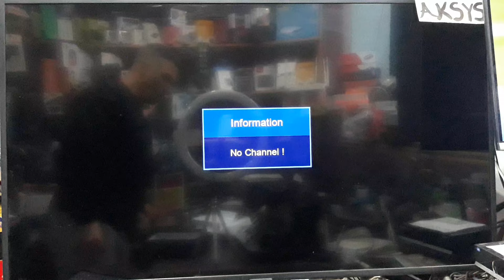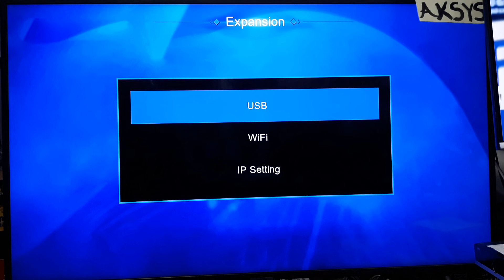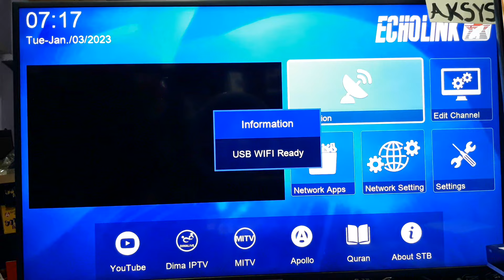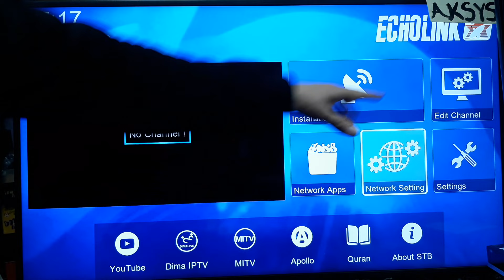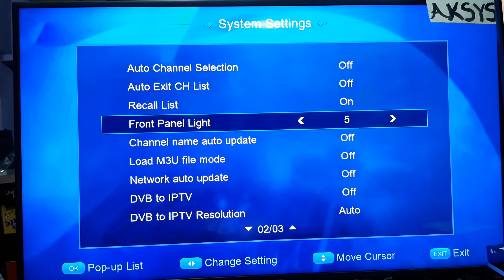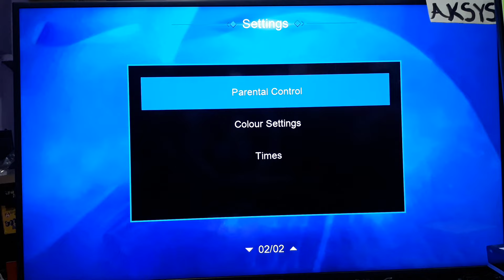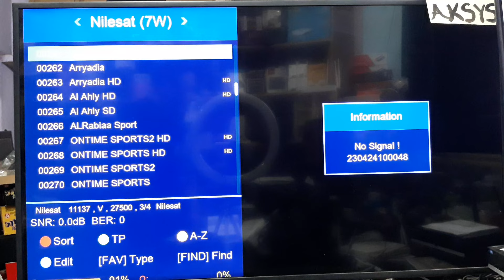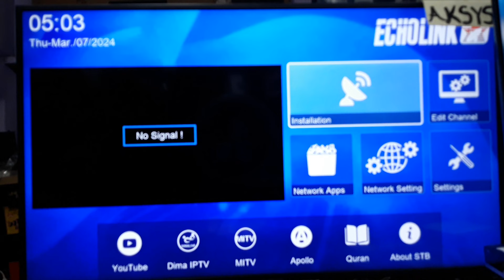شرح التعامل مع اجهزة معالجات ALI2661 مثال ستارسات 200 و اطومو 2 و شروحات جد مهمة و جديد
Warning: Everything that is watched or published on my channel is for the purpose of spreading technical awareness, and it is completely forbidden to use it in any way for illegal or illegal actions that harm people's interests

 تنبيه: كل ما يتم مشاهدته او نشره على  قناتي هو بهدف نشر الوعي التقني ويُمنع منعا كليا  استخدامه بأي شكل من الأشكال في أعمال غير قانونية أو غير مشروعه و تضر بمصالح الناس

الاخوة ها رقم الواتساب و موقع الفايسبووك الجديد و تلغرام و هادي هي المواقع الاساسية ديالي
اي كونت اخر انا لست مسؤولا عنه

و رقم الواتساب

شاهد جميع القنوات المدفوعة والمجانية؛ العربية والأجنبية، بأقوى السيرفرات لجميع الأجهزة:
 Smart TV - Android - IOS - TV BOX

نتوفر على سيرفرات اخرى1  كفوريفر  2 فانكام 3 فونيكس 4 فانيلا .5 ستاركام برو و SP1
✅جودة عالية مع sd + hd + uhd + h265 4k
✅أفضل ثمن ابتداءا من 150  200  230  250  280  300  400 درهم  و حتى فوق 500 درهم موجودة

✅كود M3U - Xtream ..Smrt plus
✅ اَخرالتحديثات لجميع الباقات العالمية والعربية. بالاضافة لتحديثات يومية لاَخر الأفلام العالمية والعربية.
✅ خدمة قبل وبعد البيع نوفرها لك عزيزي المشترك دعم فني طوال فترة الاشتراك
💰💰 كيفية الدفع : عبر Cih BANK  او RIA  ...WESTREN UNION .نتوفر على اكثر من 62 نوع سيرفر